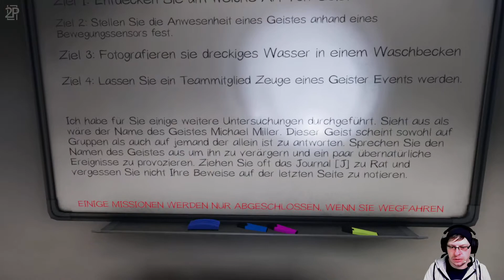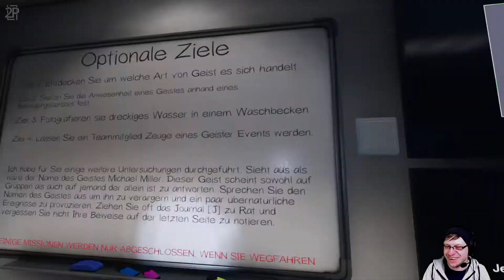Anna, gefangen im VR - Phasmophobia #19 (PC)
Nun gehen wir auch auf Geisterjagd. Wir werden die verschiedenen Geisterarten bestimmen, uns höllisch erschrecken und daran sterben. Gemeinsam mit unserer Community lernen wir Phasmophobia. Sind wir mutig genug, irgendwann das Asylum zumachen? Wir werden es sehen.